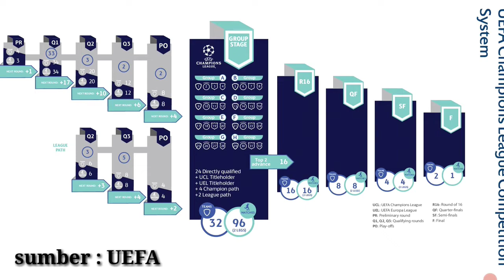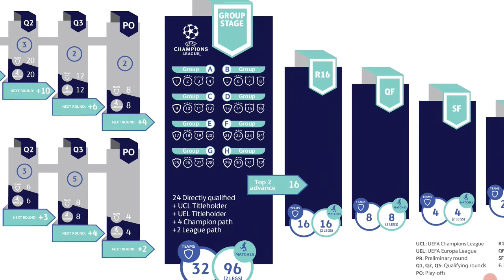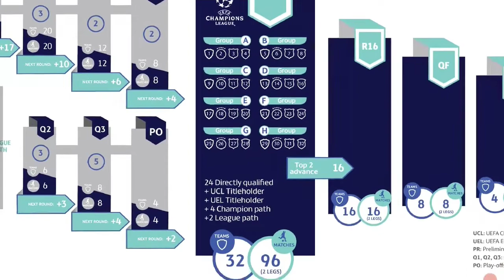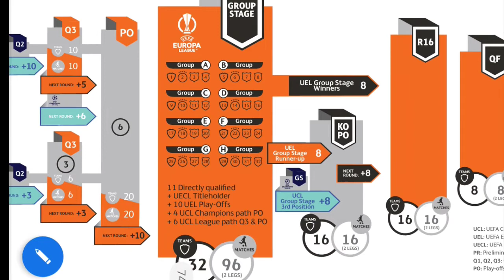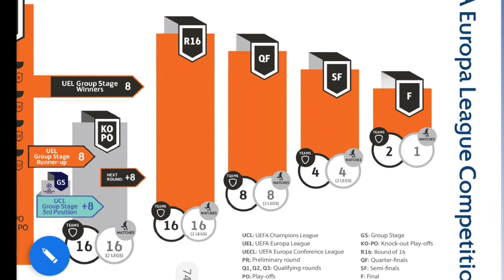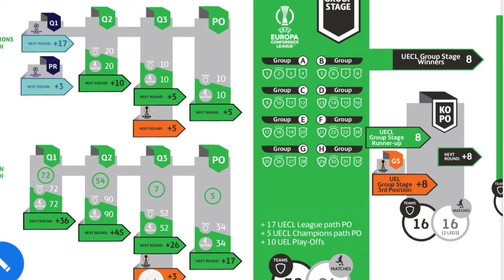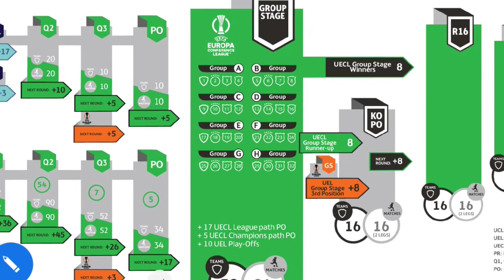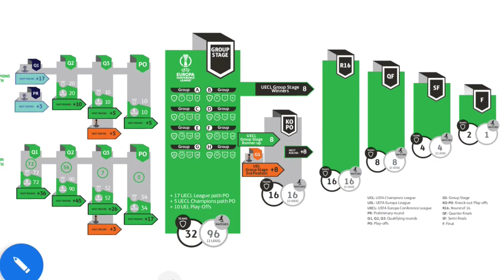Perbedaan UEFA champions league , UEFA europa league dan UEFA conference league ! ini Bedanya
perbedaan uefa champions league
perbedaan uefa europa league
perbedaan uefa conference league
tim tim yang bermain di ucl
tim tim yang bermain di uel
tim tim yang bermain di ecl 2021/2022
team uefa champions league 2021/2022
team uefa europa league 2021/2022
team uefa conference league 2021/2022
jadwal uefa champions league 2021/2022
jadwal uefa europa league 2021/2022
jadwal uefa conference league 2021/2022
grup stage uefa champions league 2021/2022
grup stage uefa europa league 2021/2022
grup stage uefa confrence league 2021/2022
apa itu perbedaan uefa champions league
apa itu uefa europa league
perbedaan uefa confrence league europa league dan liga champions
UCL UEL ECL
UCL UEL UEL2
UEFA
EURO
EUROPEAN
UEFA2021/2022
FORMAT uefa champions league
format uefa europa league
format uefa confrence league
football
champions league
europa league
confrence league
european football
uefa
fifa
super cup
ucl grup stage
ucl knockout
ucl final
ucl team
uel team
ecl team